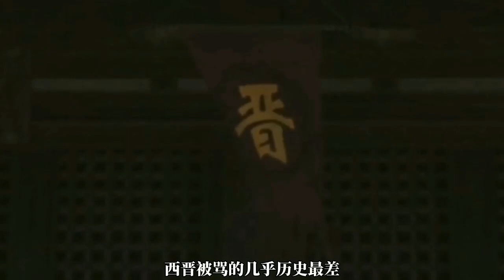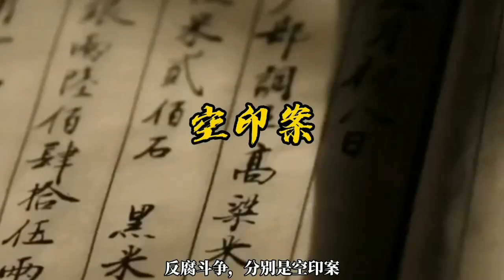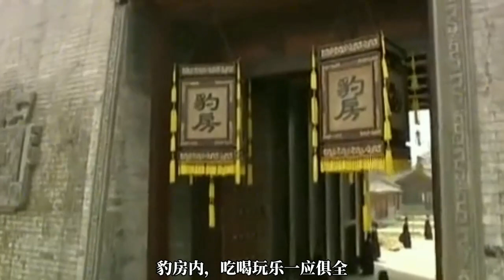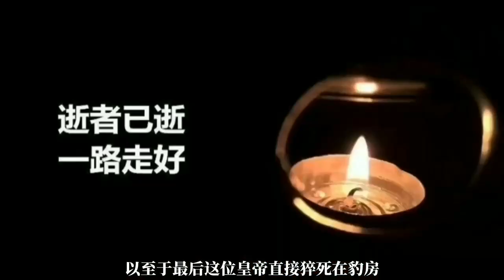趣说明朝16帝，探究皇帝们的爱好和副业，了解帝王奇葩的另一面 皇帝通史传